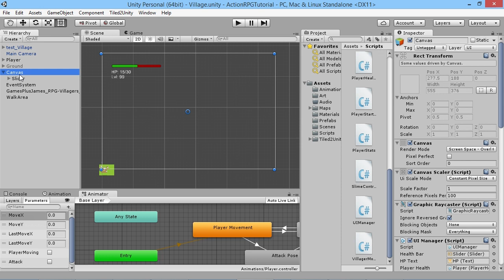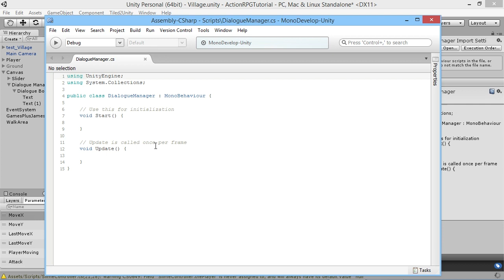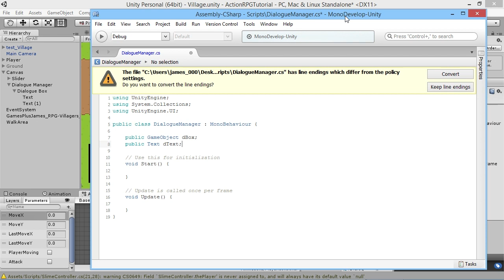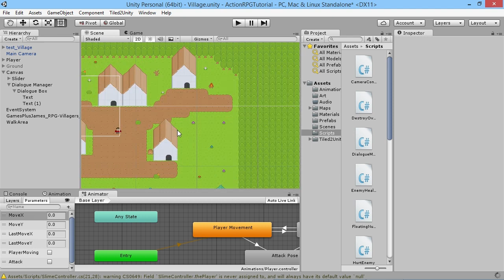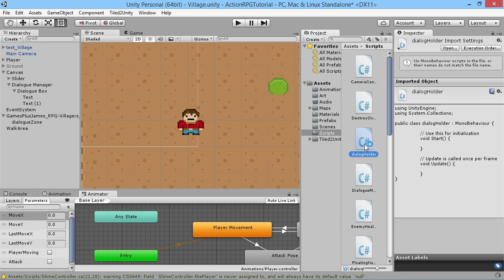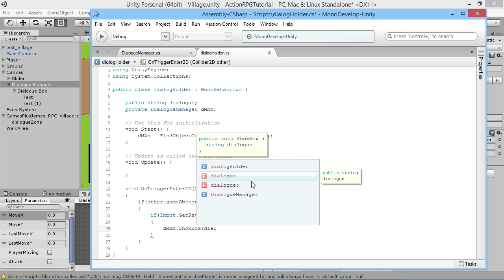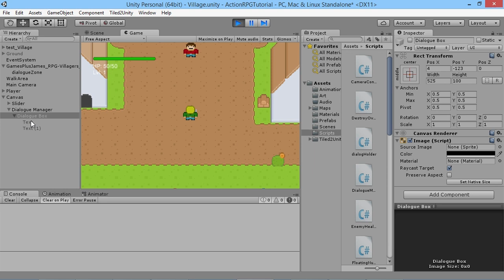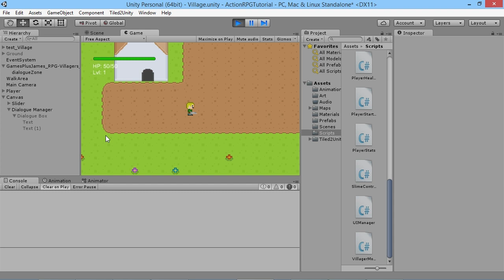Unity RPG Tutorial #28 Dialogue Boxes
Learn how to make your own RPG game using Unity! In this episode we're going to add dialogue boxes to hear what our NPC's have to say!